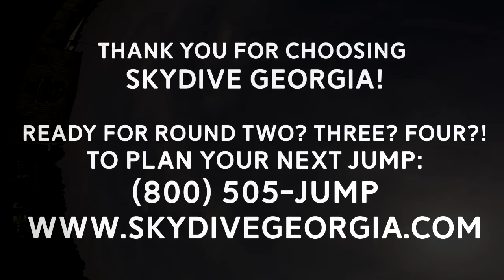Tandem Skydiving! Fredy from Acapulco Mexico at Skydive Georgia!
Another fun fantastic tandem skydive at Skydive Georgia! Watch Fredy from Acapulco Mexico experience Tandem Skydiving with the best in the business!